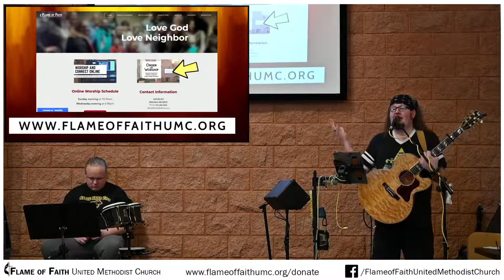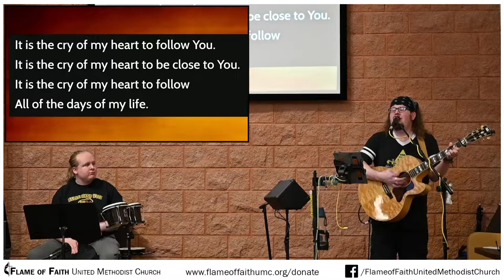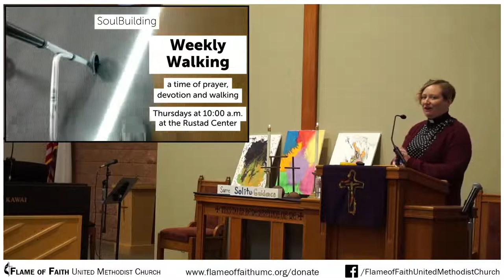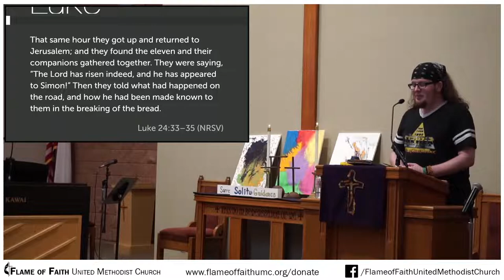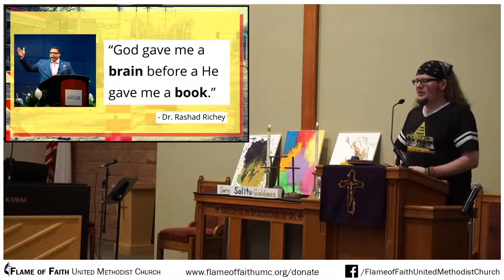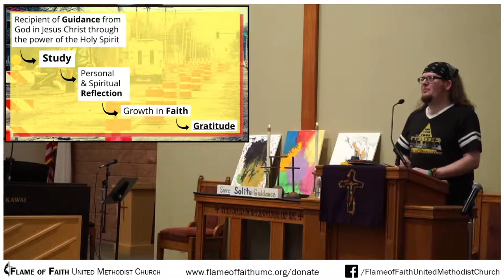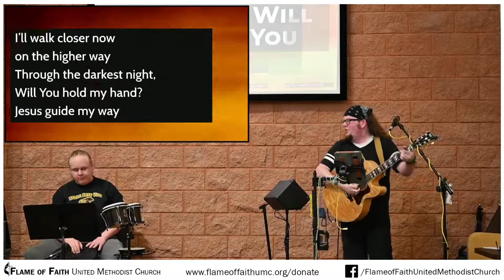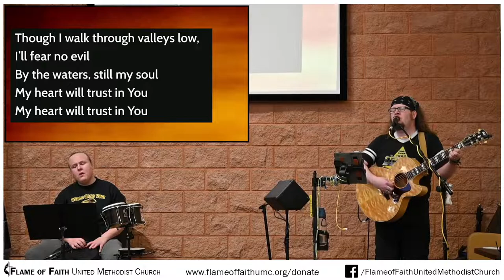3/23/2022 - Soul Building: "Guidance & Study"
Recorded Live.

WildFire is:
Janson Steffan - vocals, guitar
William Marohl-Steffan - percussion, attitude

CCLI Song # 2296522 (Matt Redman)

"Cry of My Heart"
CCLI Song # 844980 (Terry Butler)

"My Heart Will Trust in You"
CCLI Song #2446444 (Reuben Morgan)